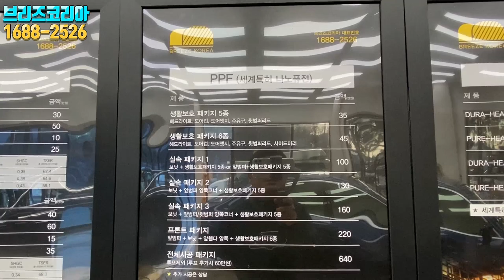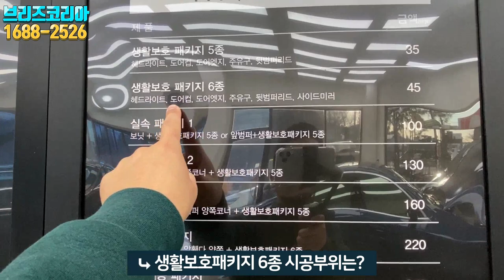도장면 까지고 후회할꺼야?? 미리 보험들어 놓고 맘편히 드라이빙을~ [브리즈코리아 세계특허 나노퓨전 PPF필름]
자동자 도장면을 보호하는 PPF필름! 앞차에서 날라오는 돌/흙,모래 로부터 완전하게 내차의 도장면을 보호할 수 있는 프론트패키지(스톤칩패키지)시공
스톤칩패키지 시공부위는 (앞범퍼/보닛/앞휀다양쪽/헤드라이트/생활보호패키지)이렇게 시공이 됩니다.
초 저황변에 필름표면 내구성 끝팡왕 세계특허 나노퓨전 PPF필름으로 시공받으세요~

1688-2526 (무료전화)